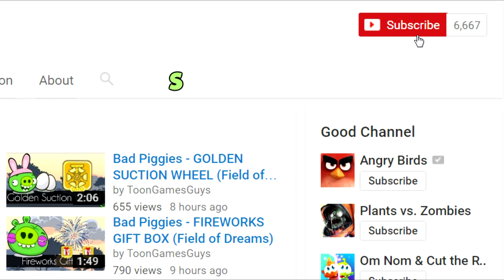Bad Piggies - 3 STARS GOLDEN BAG (Hidden Loot Crates)